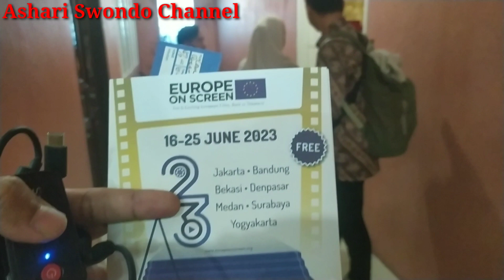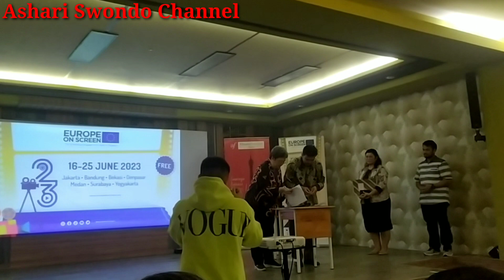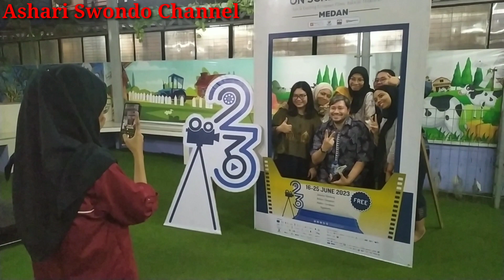EUROPE ON SCREEN (EoS) 2023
Implementasi kerjasama Internasional Universitas Potensi Utama melalui Prodi Hubungan Internasional, Fakultas Ilmu Sosial dan Kependidikan bersama Alliance Francaisse Medan dalam penyelenggaraan pemutaran film-film Eropa. Kegiatan ini berlangsung pada tangal 16-25 Juni 2023 dimana UPU ditunjuk sebagai Festival Partners. Enjoy Fun and Exciting European Film.